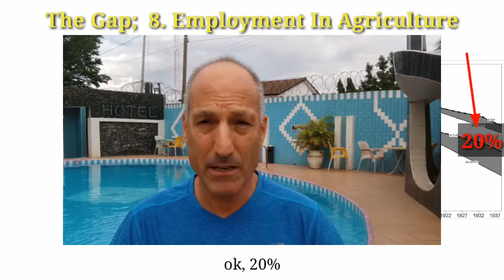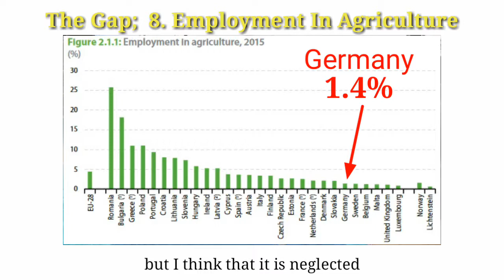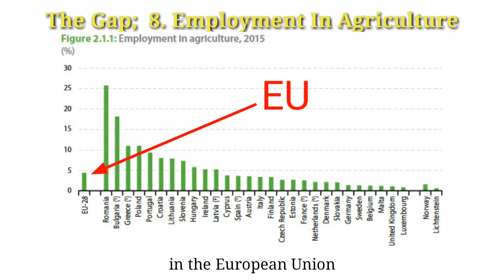The agricultural gap (7) - Share of Agriculture in Total Employment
In advanced agricultural countries, less than 5% of the workforce do farming.

And today even 5% is a high number.

Unlike it, in the less developed agri-economies often 50%, and more, of the workforce do farming.

Advancing agriculture means more skilled, competent, and professional farmers. This will always result in overall fewer farmers.

Consequences are profound and must be met.

In the process of becoming an advanced agri-economy, many farmers will need to find alternative ways to make a living.